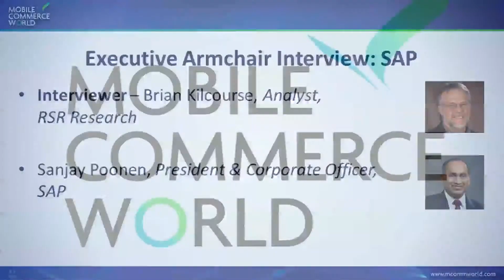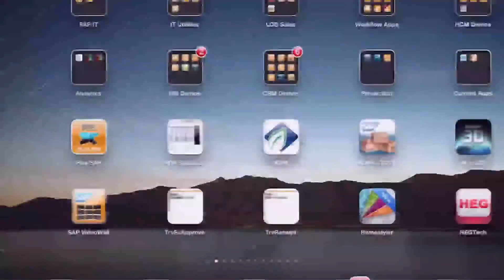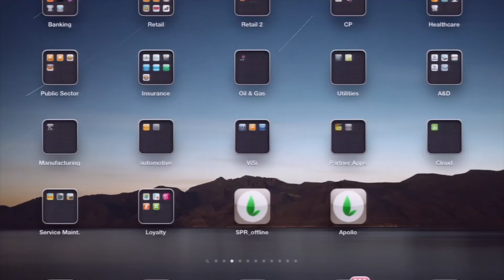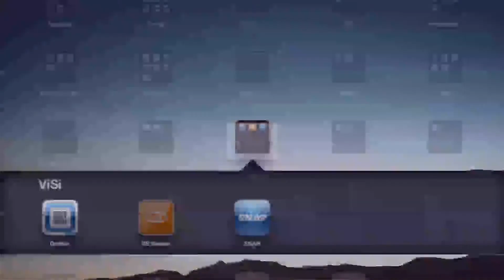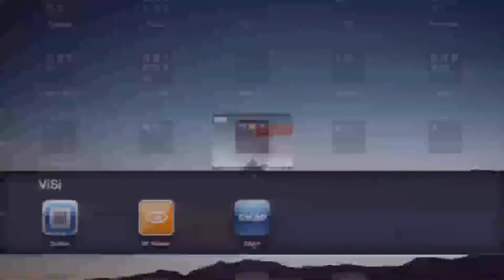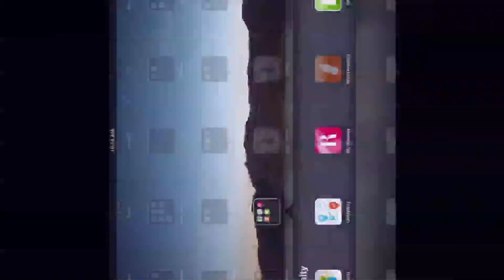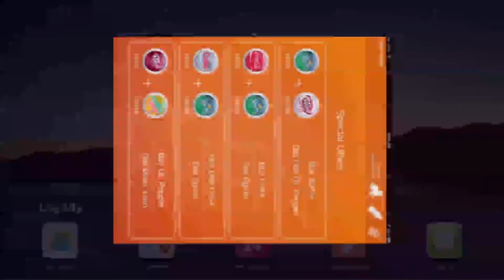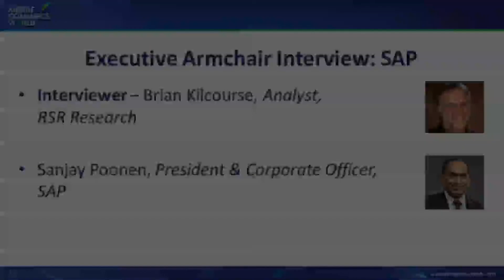Executive Armchair Interview: SAP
Panelist - Sanjay Poonen, President & Corporate Officer, Technology & Innovation Products, Head of Mobile Division, SAP